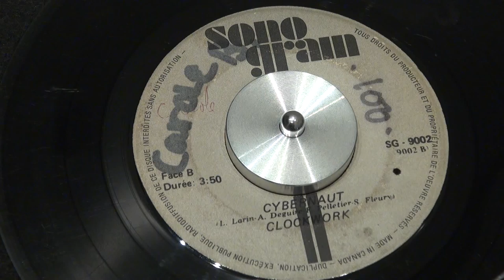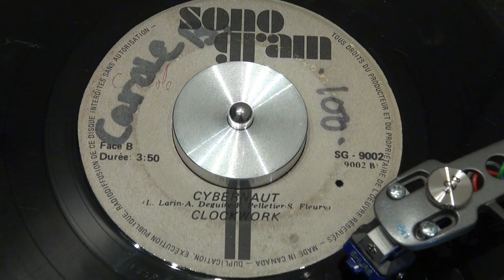CLOCKWORK - Cybernaut - 1974 - SONOGRAM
Hard progressive rock. Fabriqué au Canada. Made in Canada, probably in Montréal, Québec (as writing is in French). Very rare,
record has heavily played, so I use my second best stylus (instead
of my best one) to minimize background noise. My second best
stylus is a High Fidelity Shure N97xe. Enjoy :-)
SONOGRAM - SG-9002